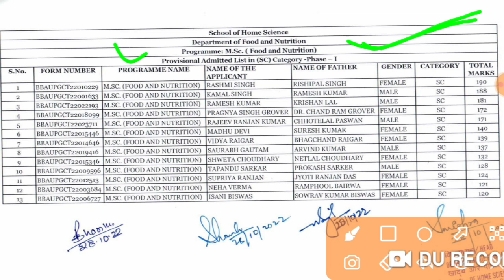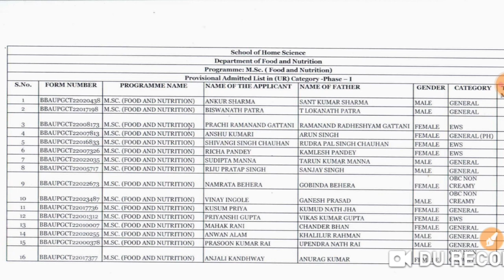bbau m.sc.food and nutrition merit list 2022 || bbau depertment of food and nutrition merit list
All BOARD एग्जाम एग्रीकल्चर , UPCATET, BHU, CUET,  ICAR  की  तैयारी करने के लिए हमारे टेलीग्राम ग्रुप को ज्वाइन करे|

    कृषि शिक्षा को समर्पित...

आपका सपोर्ट ही,मेरी ताकत है 🙏🙏